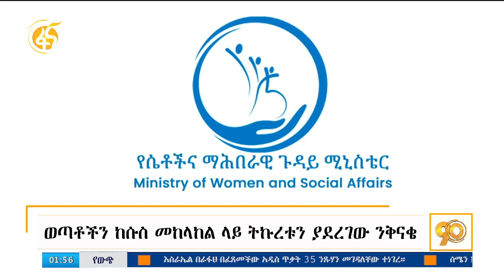ወጣቱን ከአጉል ሱስ የመከላከል ንቅናቄ